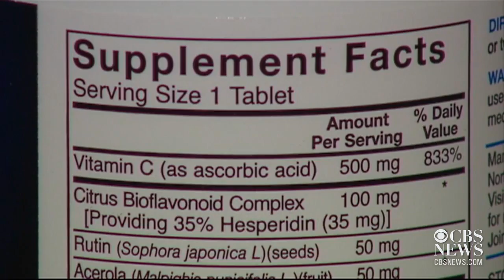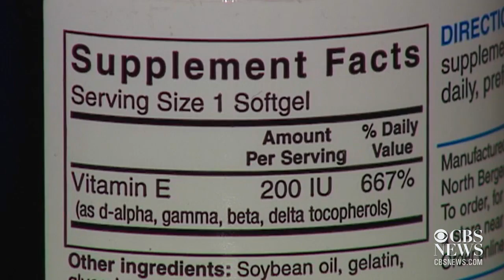Vitamin C, E may hinder athletes training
A new study suggests that taking high doses of vitamin C and E may make it harder for endurance athletes to train. Also, after years of decline, the number of children taking antibiotics is leveling off. New research suggests that shy children speak less because they are inhibited or reluctant to respond. Adriana Diaz has today's top health stories.